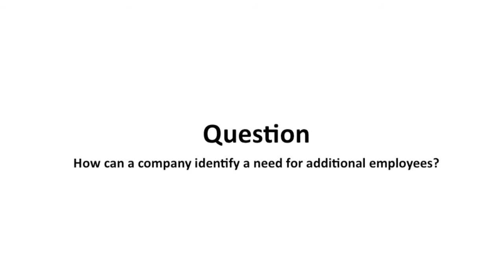HireRightFirst - Recruiting (2) Ginger McCallum Identifying Need for New Employees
Ginger McCallum 10

More information and full courses available at salesandmanagementinstitute.com or vaaccelerator.com.